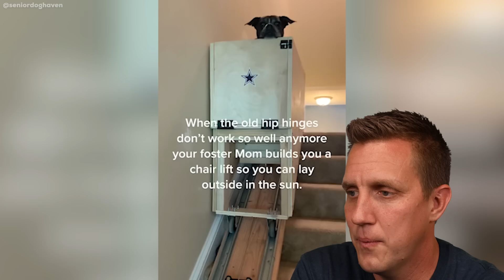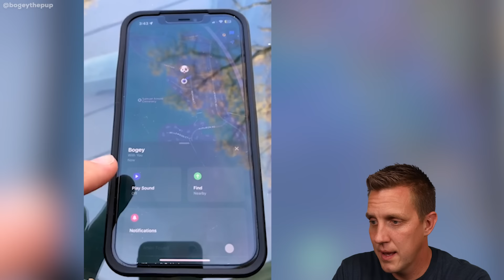Worlds Chubbiest Animals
If you love try not to laugh lol videos with cats and dogs then you will love my channel Rocky Reacts
Worlds Rarest Dog Breeds!